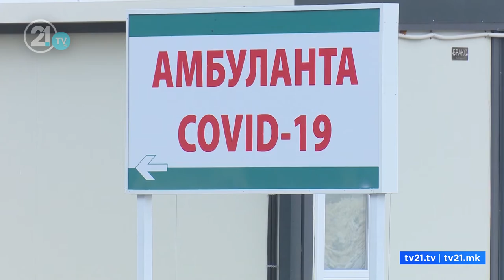Pandemia ndikoi në rritjen e mortalitetit? Në nëntor kanë ndërruar jetë 769 persona